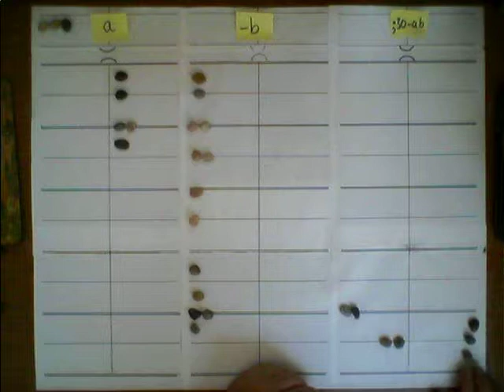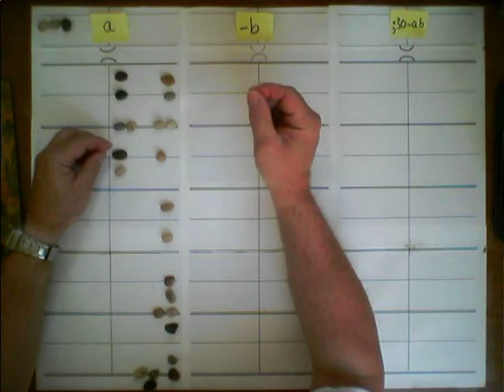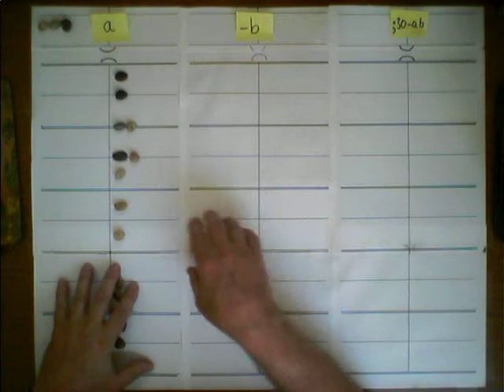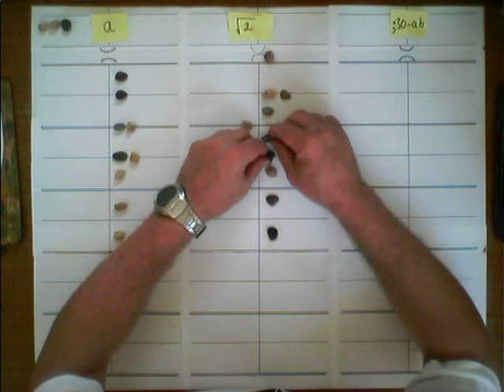Counting Board Abacus: 08.3 YBC-7289 root(2) calc